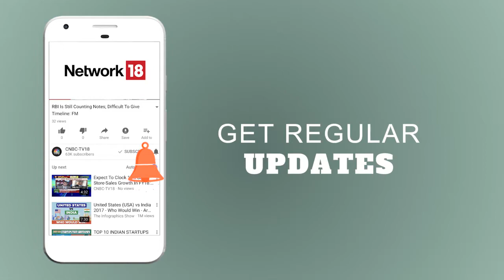Paytm: RBI Decision to Keep Transaction Data Within India's Boundary is Good | CNBC TV18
The Reserve Bank of India (RBI) circular which requires companies to maintain Indian transaction data within the geographical boundaries of India is a good step, said Vijay Shekhar Sharma, founder and CEO Paytm.